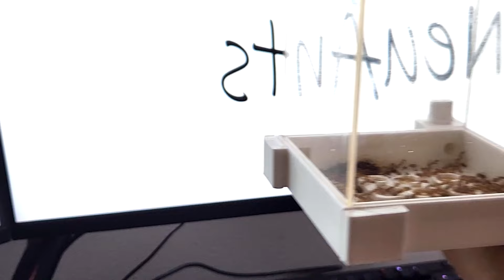Mis Colonias MAS Antiguas y GRANDES 🔴(Actualización de mis Hormigas)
Enseñando mis Colonias de Hormigas mas antiguas y grandes, contando lo que me a pasado al criarlas y desde cuando las tengo.